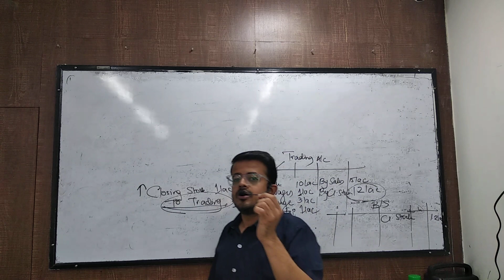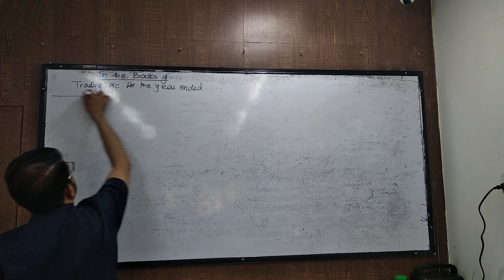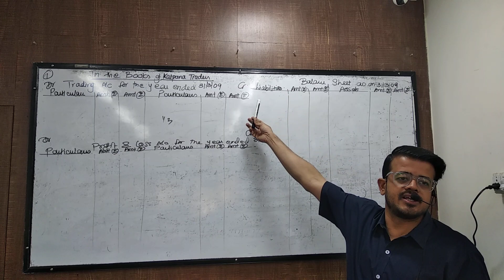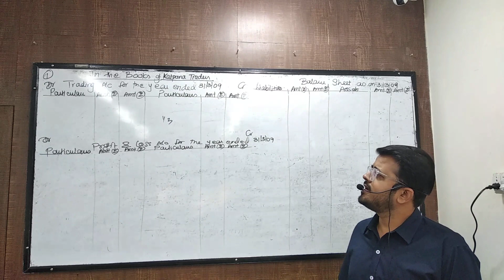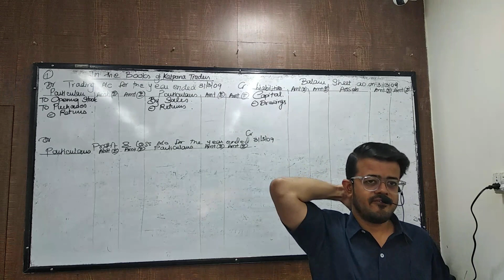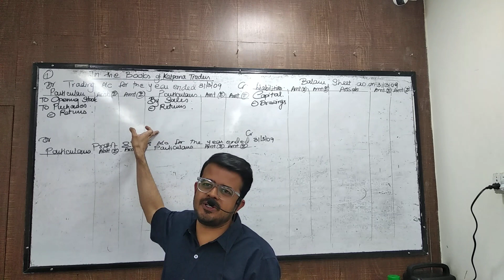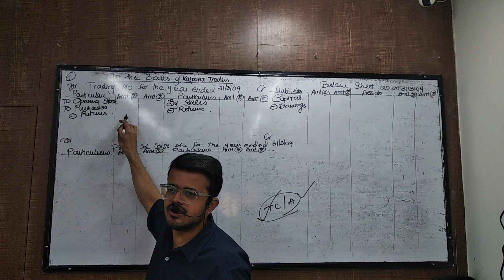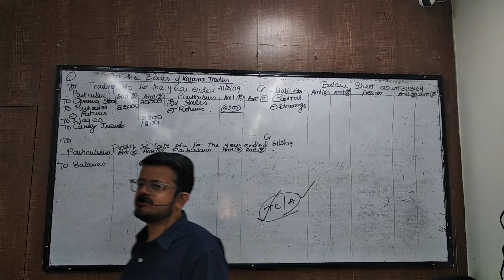jan 18 fyjc final accounts part 3